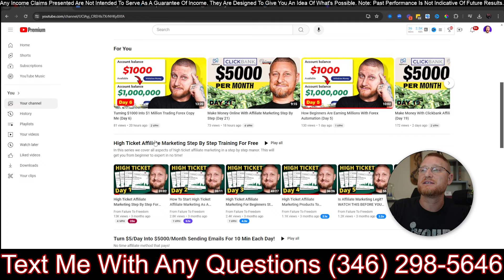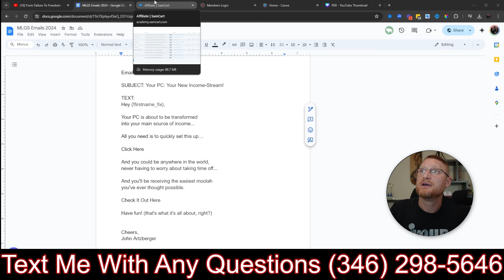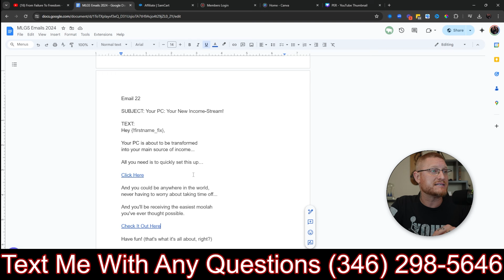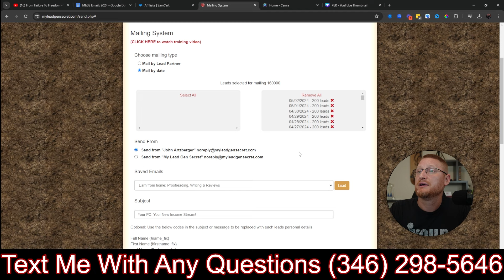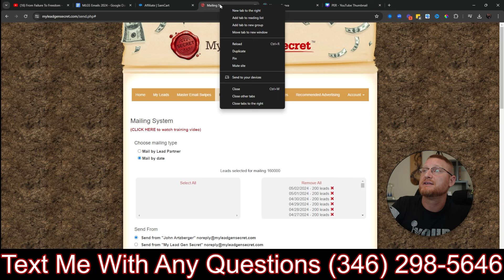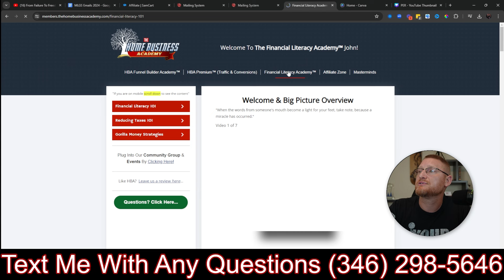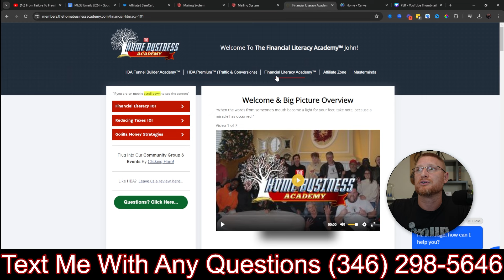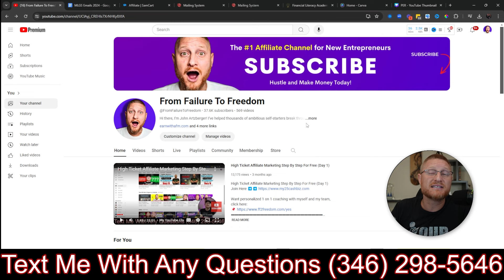Affiliate Marketing Without A Website Or Social Media (Day 22)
Learn The ins and outs of affiliate marketing!
💰👇LEARN AND EARN! 👇💸

 About Me 👦
Hey, I'm John Artzberger! Welcome to the From Failure To Freedom Youtube channel, where I simplify affiliate marketing mastery, helping you build a passive income, work from home, and earn online.
What you will learn:
👉 High Ticket Affiliate Marketing For Beginners
👉 How To Start High Ticket Affiliate Marketing
👉 Make Money With Clickbank and Digistore 24
👉 Clickbank Email Marketing
👉 High Ticket Affiliate Marketing Tutorial
👉 Clickbank Affiliate Marketing
👉 ecommerce
👉 Digital Marketing

                        *Everything Below This Is For SEO*